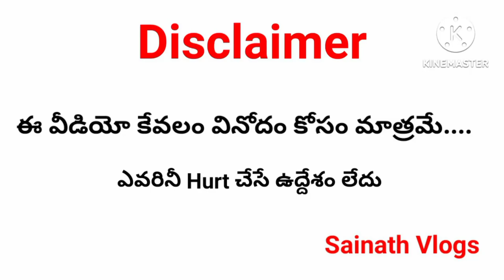"ఖుషి" గురించి మీకు తెలియని విషయాలు|Interesting Facts about Khushi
Powerstar khushi movie Interesting Facts & Updates